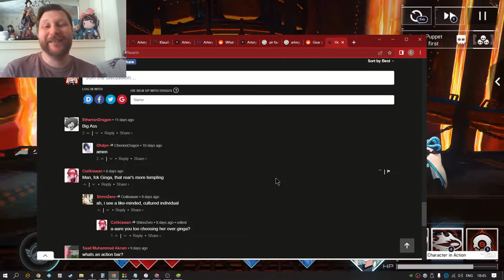Reading HEARIN comments - Artery Gear: Fusion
What your AG main says about you - Captain Copium reads comments on his AG team units to see what people say about them.